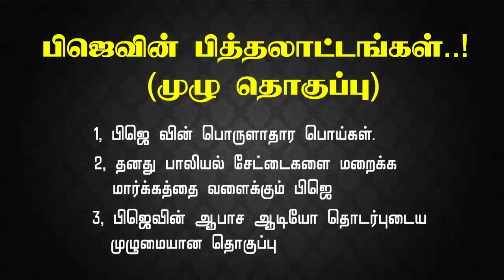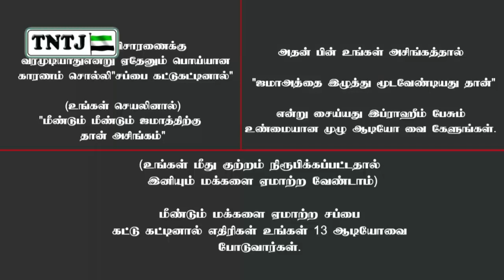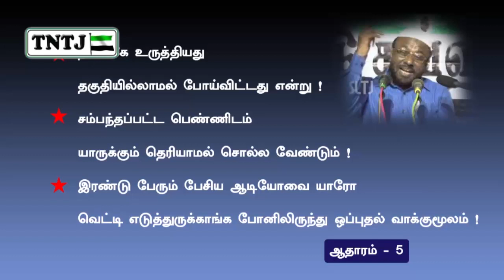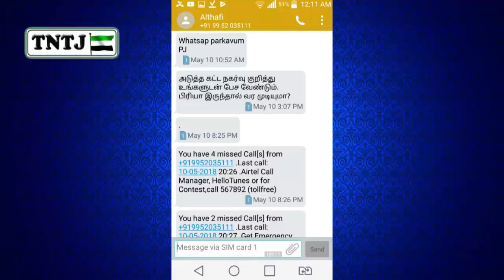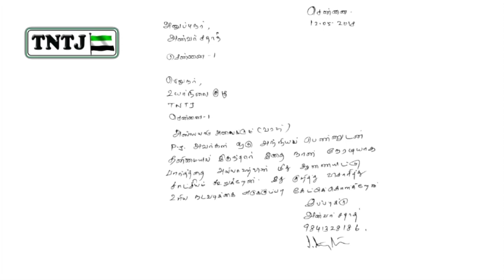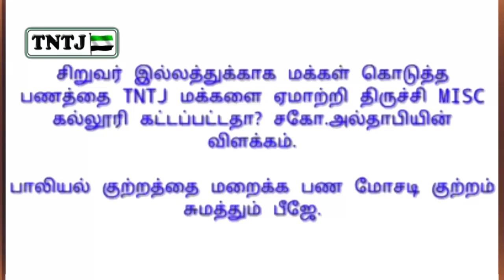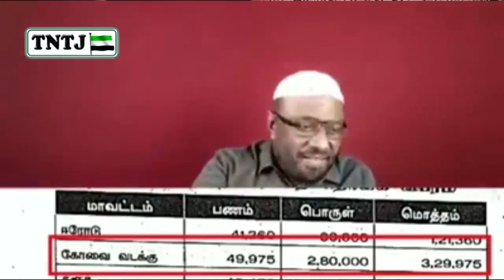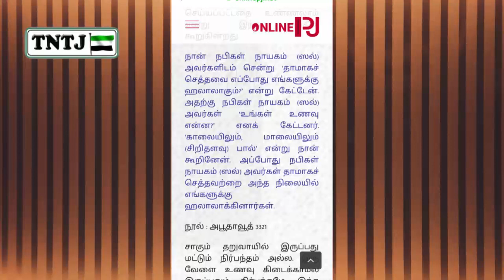PJ_வின்_பித்தலாட்டங்கள்_முழுவீடியோ_தொகுப்பு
உரை : சகோ.இ.ஃபாரூக் (மாநிலச் செயலாளர் TNTJ)